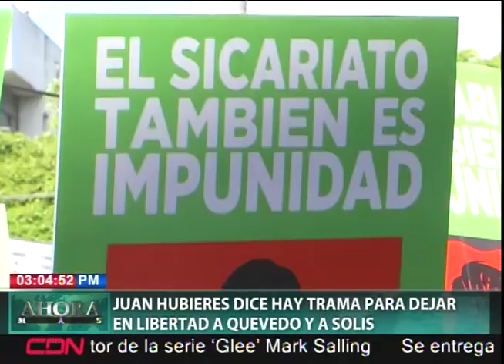Juan Hubieres dice hay trama para dejar en libertad a Quevedo y a Solís